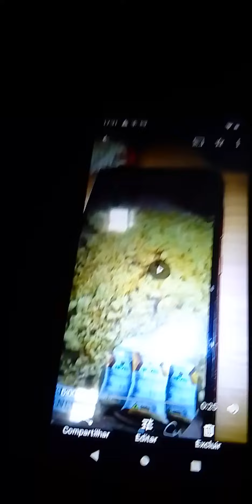2 pacotes🍟🍟de rações 🍛🍛em cima da moto🛵na Agro🏞Rações🍛na cidade🌇Cajazeiras Paraíba🏖meus amores💕